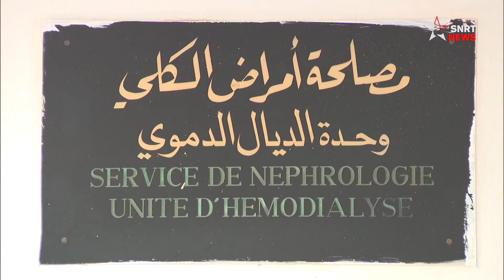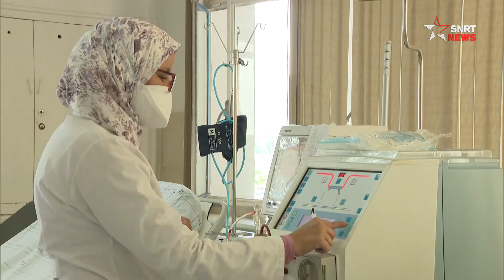33.000 malades en attente d'une greffe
Ils sont environ 33.000 insuffisants rénaux sous dialyse au Maroc. Selon une étude du ministère de la Santé, au moins un tiers de ces malades sont supposés recevoir une greffe, mais ce sont 500 seulement qui ont en bénéficié.
يرجى الاشتراك..